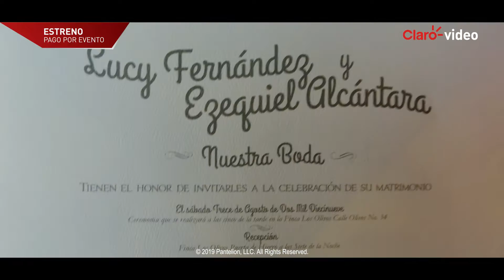Alquila | No manches Frida 2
En esta secuela la rebeldía y las bromas dejan el patio de la escuela y se van a la playa. Pero hay problemas en el paraíso. Zequi está a punto de casarse con Lucy pero los nervios del día se transforman en un desastre total.